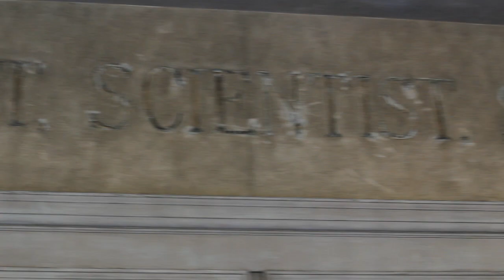Daniel Askill — Modern Worship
Daniel Askill's latest exhibition furthers his exploration of ritual in a modern context. In this exhibition, Askill explores two major events of the last decade — the atrocities of 9/11 and the death of the 'King of Pop', Michael Jackson — and explores how the mass media landscape transforms human events into hyper-reality and, of course, money. The exhibition marked Askill's progression towards a feature-length film.